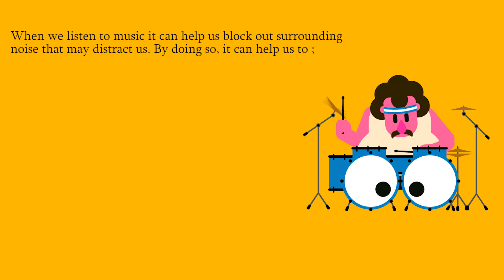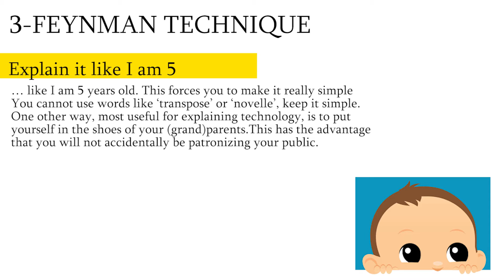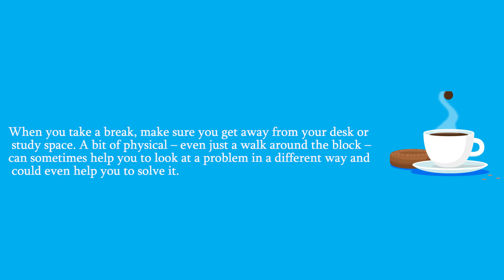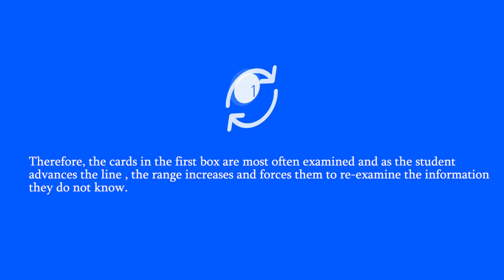Efficiency Study II 9 Effective Study Tips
We all want to study more efficiently. We need to be successful in some exams for a better future. So what are the tips that will make our work more efficient? Watch the video and learn it!

Topics:

1-Relax
2-Listen to Music
3-Feynman Technique
4-Pomodoro Technique
5-Take Breaks
6-Do Exercise
7-Try to Leitner System
8-Study When to Sleep
9-Reward Yourself